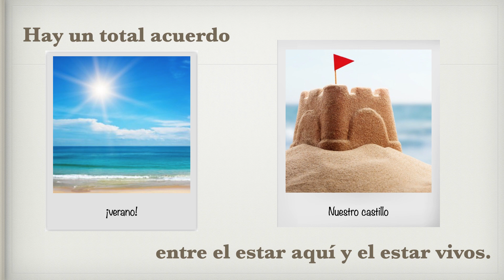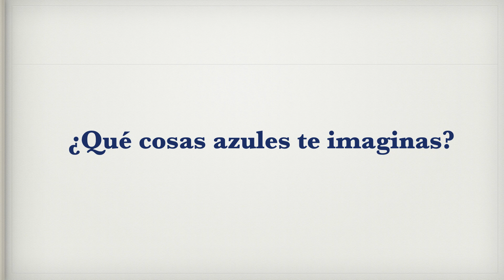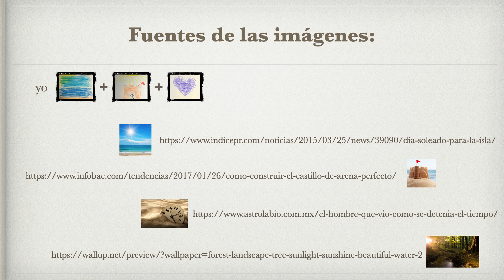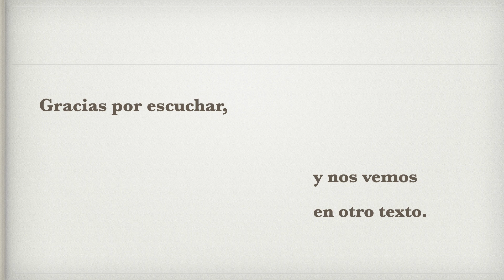Alabanzas (texto leído por Carla Barrionuevo Aguilar)